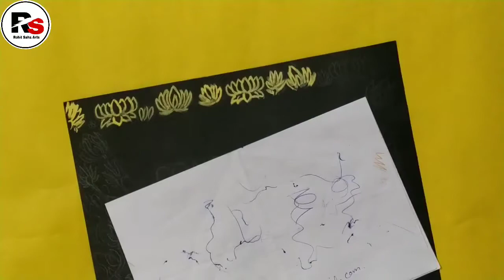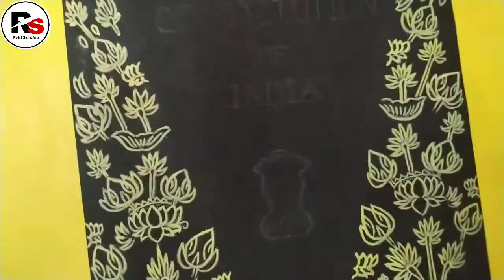Republic Day Drawing | Constitution Of India | Front Page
In This Video I Show You How To Draw Constitution Of India Front Page

Used Materials:- 👇

Brustro Paper

Camlin Pencil

Cover Topic:-

How To Draw Constitution Of India Front Page
Rohit Saha Arts
Constitution Of India
Drawing Tutorial
Painting Tutorial